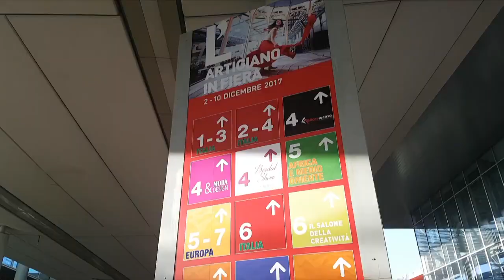FEIRA MUNDIAL DO ARTESANATO EM MILÃO.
Video Portfólio Itália: L´Artigiano in Fiera - Milano 2017 - Reportagem de Mauro Beni.

Entre 1986/95 com credenciais na Tecnologia e Processamento de Dados informatiza Secretarias de Estado (CULTURA e SEG. PÚBLICA), grandes Cias. (CDHU e SABESP) e Banco (BANESPA).

Ao mesmo tempo credenciado nas Artes Cênicas e Publicidade, atua em campanhas nacionais (ARAPUÃ, KAISER, RIDER, etc), internacionais e mundiais (MASTERCARD).

Entre 1996/00 é Apresentador em cruzeiros e travessias marítimas (MS/FUNCHAL, MV/PRINCESS DANAE e MV/REMBRANDT) no período de primavera/verão (BRA/EUR).

Desde 2000 amplia seu portfólio como Apresentador de TV e Mediador de Entrevistas ao vivo (TV GAZETA, MEGA TV e TERRA TV).

Jornalista desde 2011 escreve artigos em sites especializados (RESGATE AEROMÉDICO e SINDIAUTO/ALVESP).

Em 2017 iniciou carreira internacional como Correspondente na Itália (REDE TV NEWS e LEITURA DINÂMICA) baseado 1 ano em Catania e 2 anos em Roma.

No Brasil desde 2021, com a fusão de suas experiências, exerce todas as funções, além de Assessor de Imprensa e Marketing Digital.